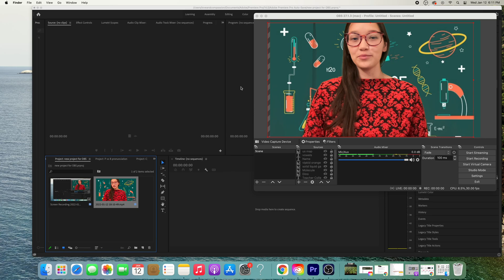How To Convert MKV Files To MP4 Files From OBS to Edit (Adobe Premiere Pro, Final Cut Pro, iMovie)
In this video, learn how to convert mkv files to mp4 files in mere seconds from obs without downloading anything.